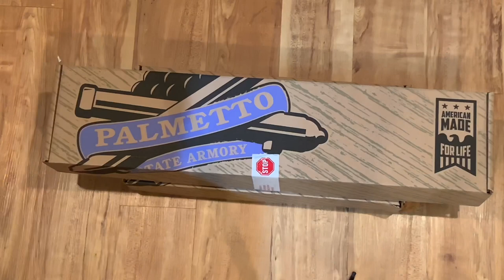Palmetto State Armory Fail - Unboxing the 10.5” 5.56 PDW AR-15 (2019)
I have wanted an AR pistol for quite some time. I finally ordered one from Palmetto State Armory, and it’s pretty cool because it has the PDW brace. I combined it with a 10.5” upper in 5.56. Watch the video to see the unboxing and first shots (or lack thereof).

For the YouTube manual reviewers:
1) This video complies with all YouTube guidelines and standards;
2) All firearm handling is done by a trained professional in a controlled, safe environment and all shooting is done on a dedicated, safe shooting range;
3) The links above are to my personal website and I do not sell, or offer for sale, firearms or ammunition;
4) This video is intended to entertain and inform. It is not intended to sell, or offer for sale, any firearms, ammunition, or accessory;
5) The firearms shown in this video are completely stock and not "previously modified".